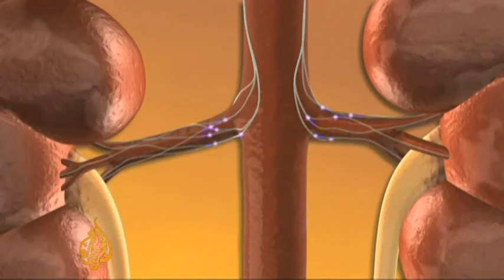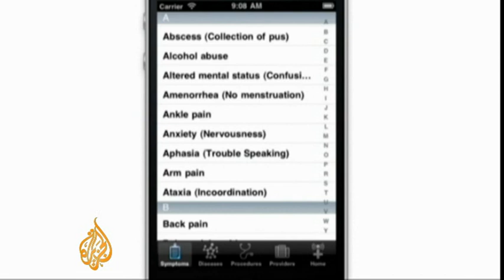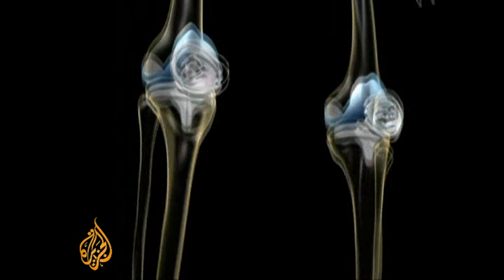Looking ahead to medical advances in 2012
The search to address health issues has made new advances in medical technology a part of everyday life.

High-tech developments and state-of-the-art machines are now able to aid persistent medical conditions and life-threatening diseases.

But many of the treatments are expensive and critics say they are well out of the reach of the world's poor.

The real challenge is how to share these advances with all the world's population - both the rich and those in poverty.

In areas like health information, mobile connectivity, like applications that offer free medical reference materials on a smartphone, could bring new methods of care to the developing world.

Al Jazeera's Tarek Bazley takes a look at some of the most promising advances from the medical world that we can expect this year.